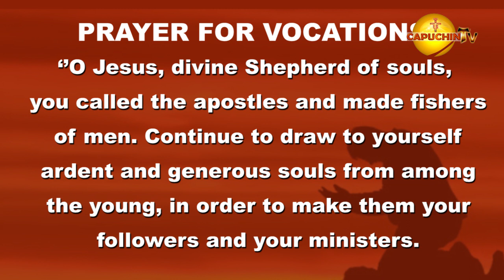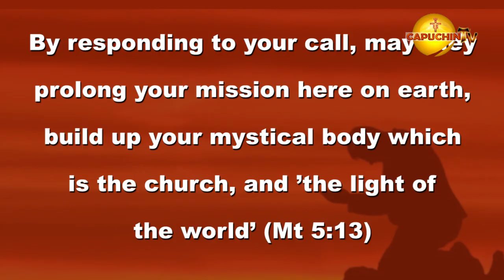SUNDAY 30TH ARIL 2023 | Good Shepherd Sunday